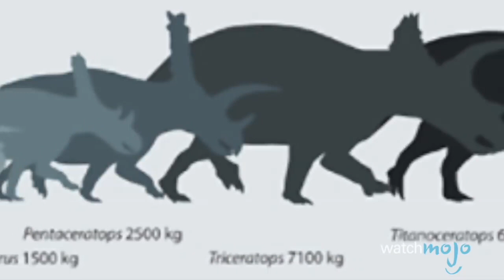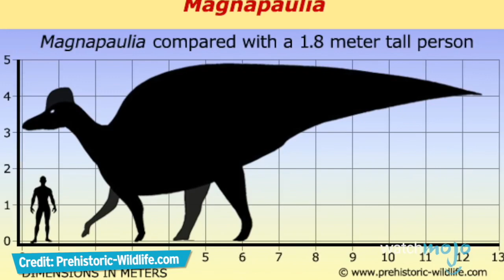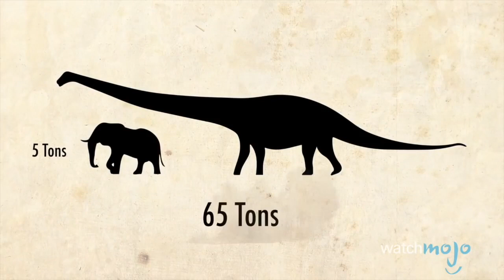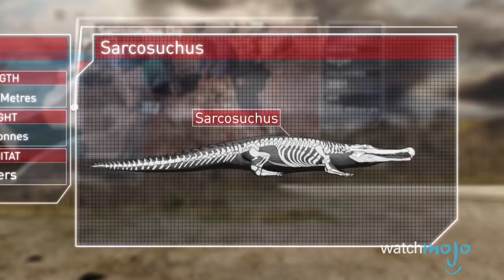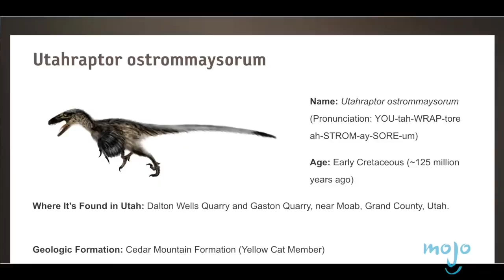TOP 10 największych DINOZAURÓW w historii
Wspólnie z odliczamy top 10 największych dinozaurów.

WatchMojo to wiodący producent internetowych treści wideo. Nowe filmy na naszym polskim kanale w każdy wtorek, czwartek i sobotę!